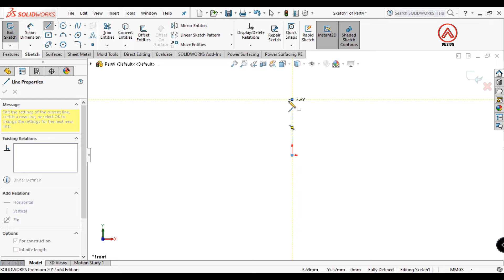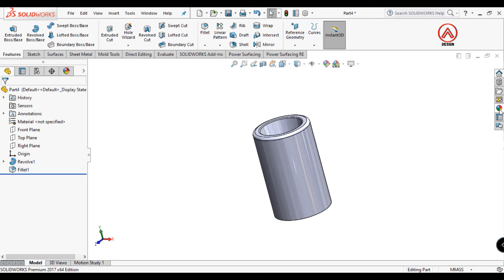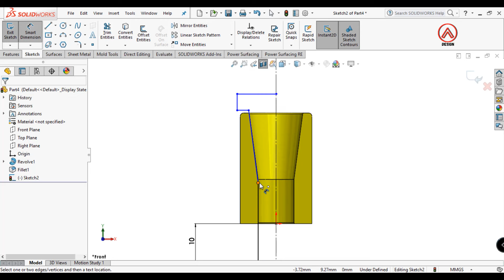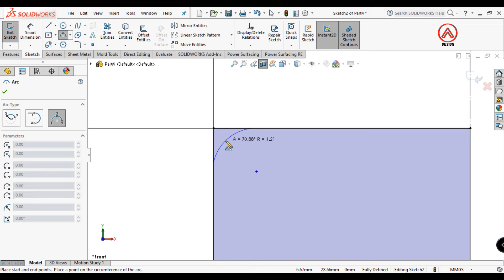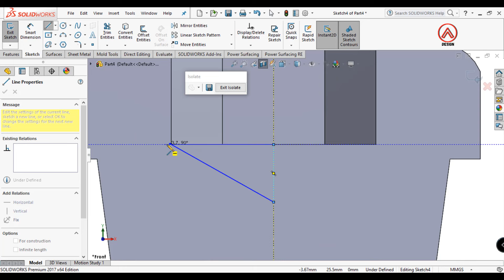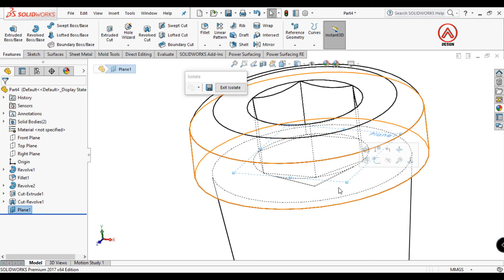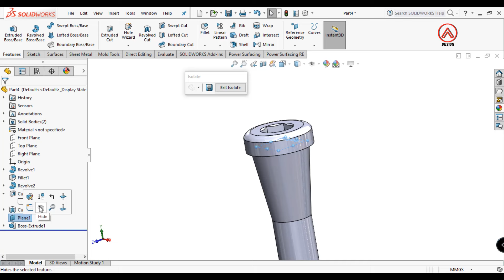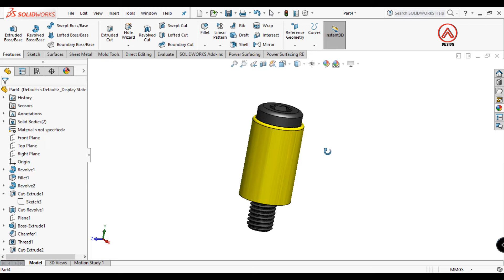SOLIDWORKS Thread Tutorial - Taper Bolt and Sleeve - PO Lock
The content this time is a 3D modeling tutorial on making PO Lock with feature thread in Solidworks. (How To use feature Thread in solidworks).

So that this channel is more developed and always shares knowledge, tips and tricks in using Design 3D modeling software.

ldmdbshshwkwks